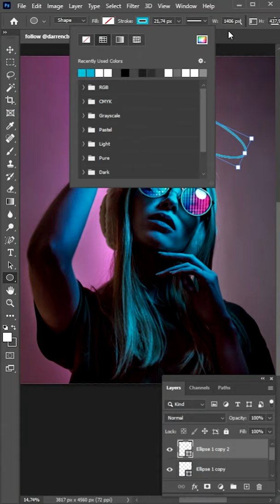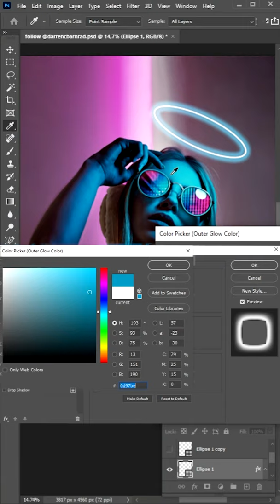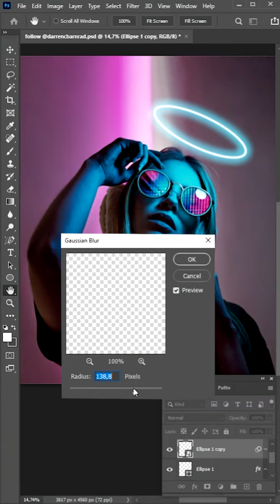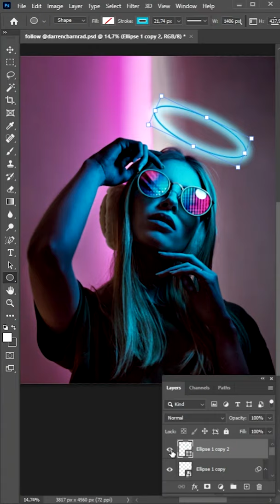How to Create Neon Glow Halo Effect in Photoshop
In this tutorial, we're going to learn how to Create Neon Glow Halo Effect in Adobe Photoshop.

⏱️TIMESTAMPS⏱️
0:00 How to Create Neon Glow Halo Effect in Photoshop
0:35 Result of the Neon Glow Halo Effect in Photoshop

What i use for Video: Premier pro & after effects
what i use for Photos: Photoshop & Lightroom
What i use for Architecture: Revit & Sketchup